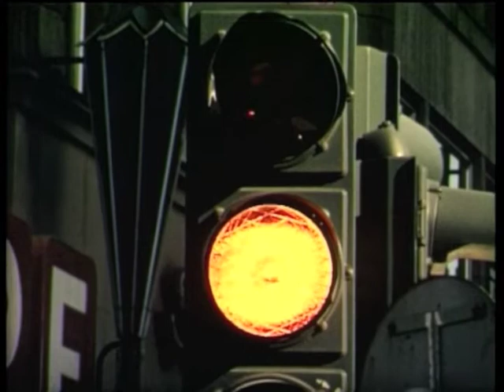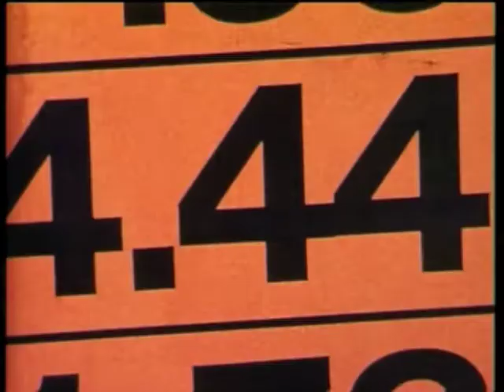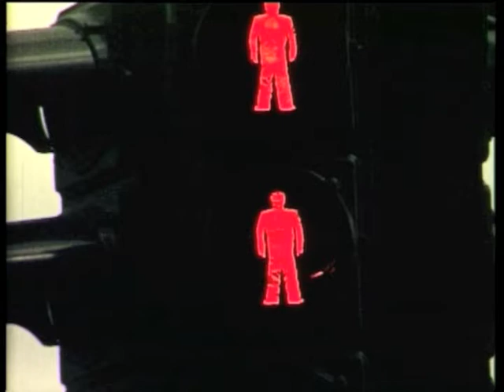Wie ist dein Weg im Alltag?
Hamburg 1974!
Menschenmassen, Einkaufen, Hektik, Fastunfall und die Wende:
Plakat an der Petrikirche und Besinnung aufs Wesentliche.
Ein S8 Film mit Pistenton.
Kamera Beaulieu 4008, Pistenton Bolex SM8